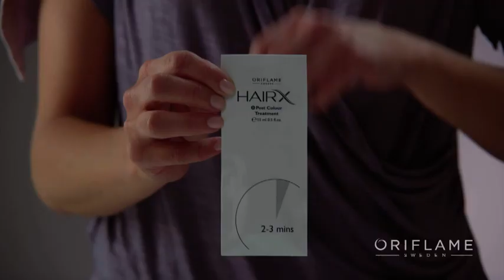4 First time colour application 101012